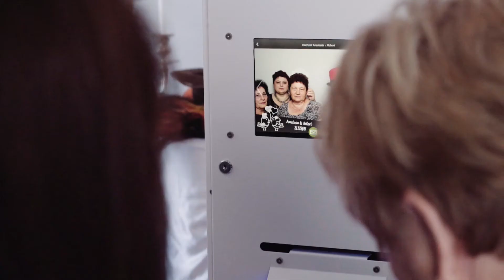Anastasia & Robert Highlightfilm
Heiraten auf die russische Art und Weise :-)